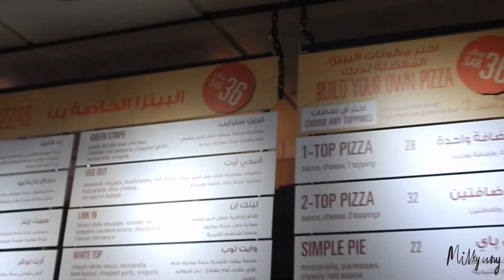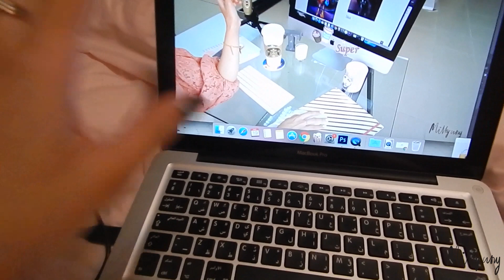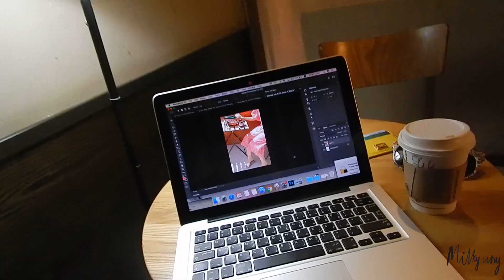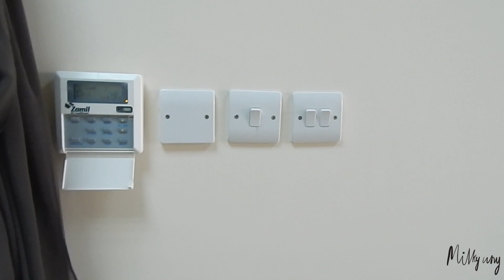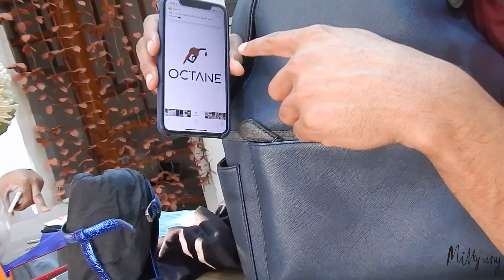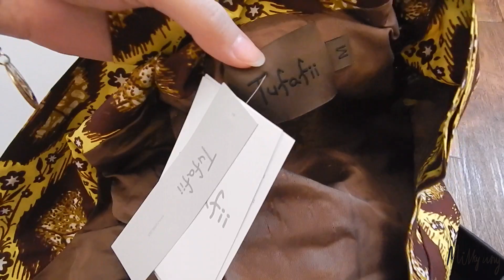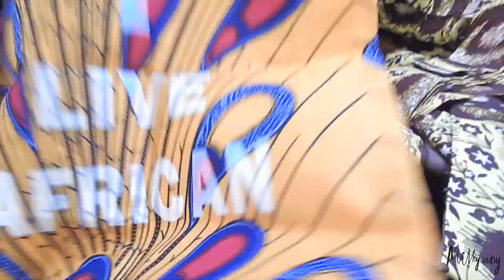milkyway11000: vlog National Day | فلوق اليوم الوطني وزيارتي لمحل لوفين ماي باقز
مطعم البيتزا Blaze Pizza
في الرياض في مجمع سدرة

محل Lovin mybags لإصلاح القطع المتضررة من أحذية وحقائب

أتمنى تكونوا استمتعتوا واستفدتوا بهذا الفيديو القصير
أي اقتراحات أو استفسارات تواصلوا معي على حساباتي: